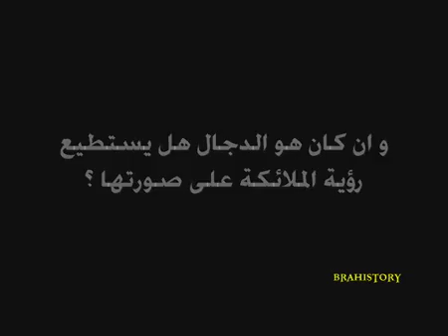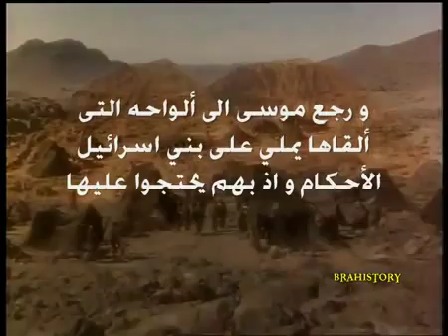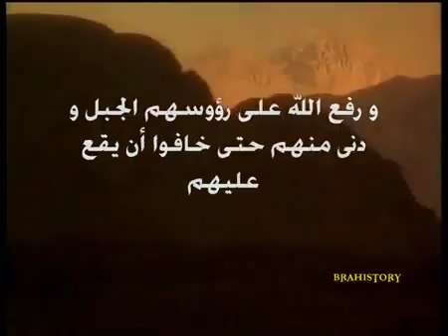00 3 سلسلة بنوا اسرائيل الحلقة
00 3 سلسلة بنوا اسرائيل الحلقة